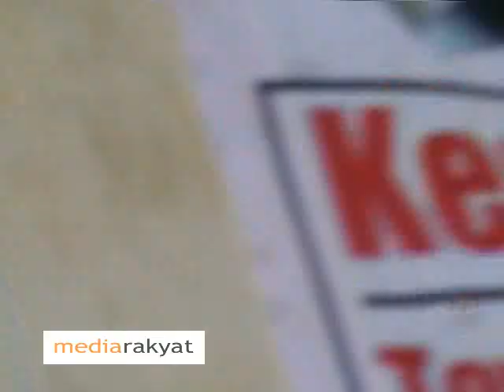(2007) Ijok By-Election: Scenes You Won't See In News 19/04/2007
Nomination Day, Ijok, Selangor 19/07/2007